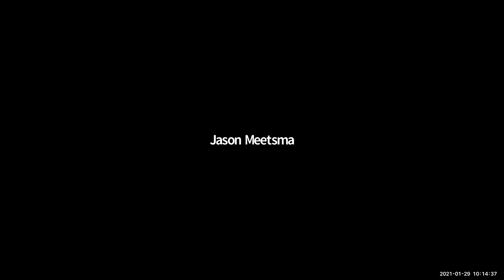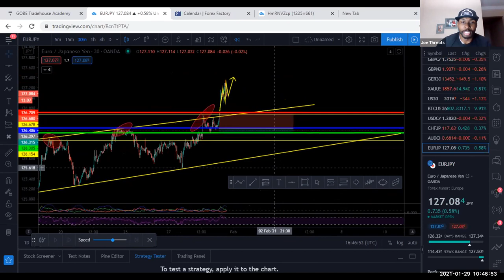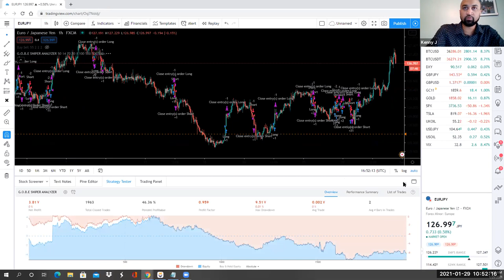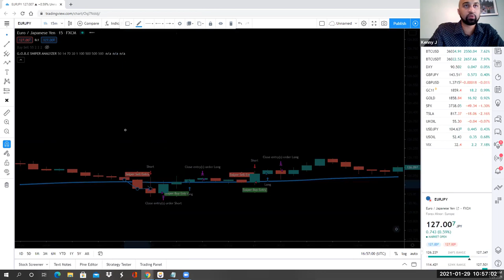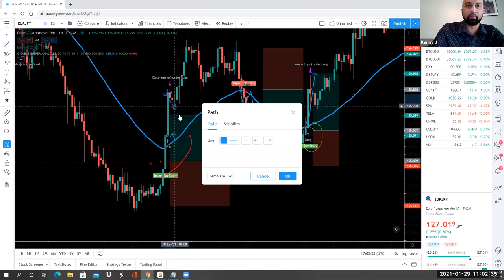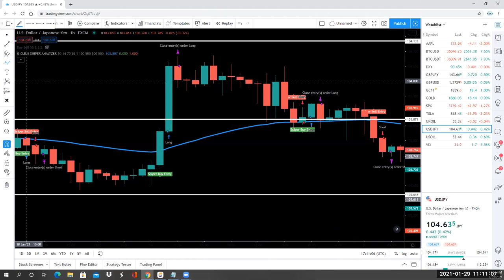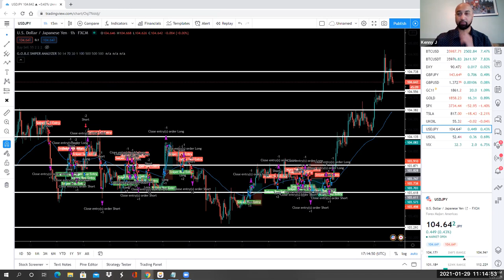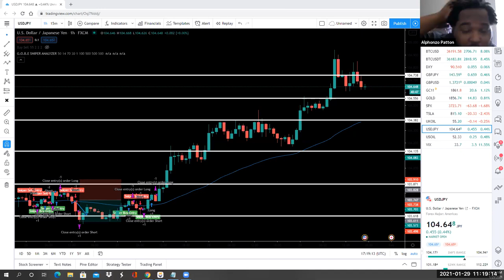COFFEE WITH G.O.B.E 1/29/21 - THE SNIPER ANALYZER REVEAL AND HOW TO USE IT!!!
GOBE SNIPER ANALYZER